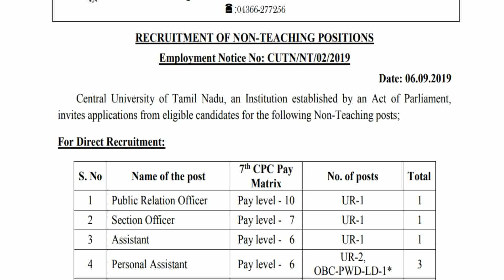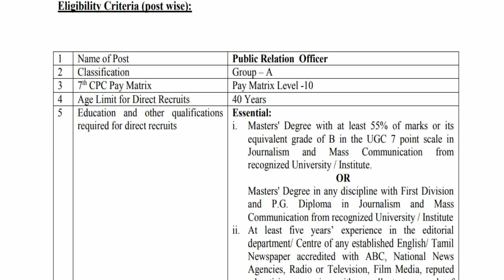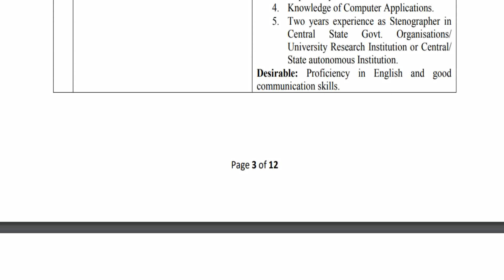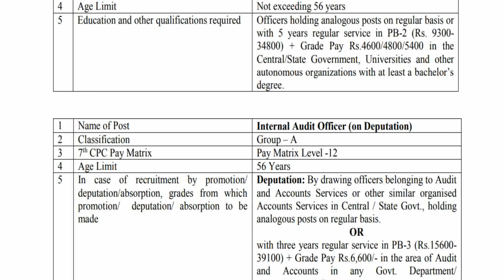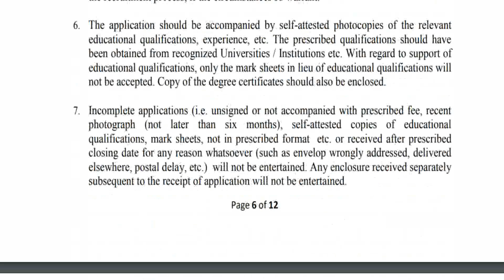தமிழ்நாடு மத்தியப் பல்கலைக்கழகத்தில் உதவியாளர் வேலை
cutnrecruitment2019 cutnjobs2019 cutnrecruitment cutnacin cutn ac in#cutn ac in careers